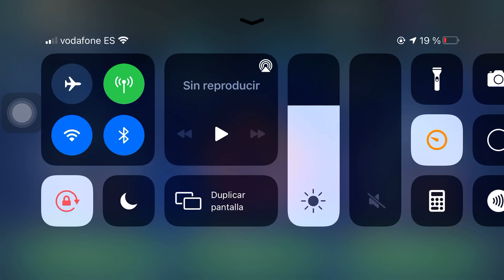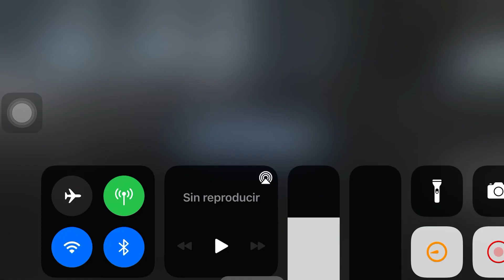See armera vs kylo r8 - sin wat, thrawn, han ni pretanques g13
Rojo tanqueará cuando bajen al tanque suicida a amarillo. Sin el tanque rojo kylo y langosta matan a la armera sin mover.